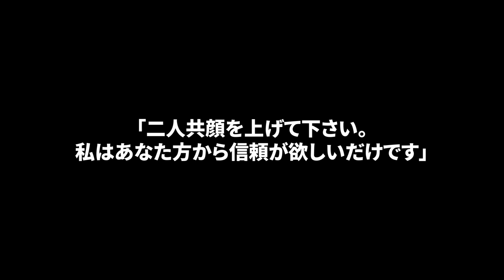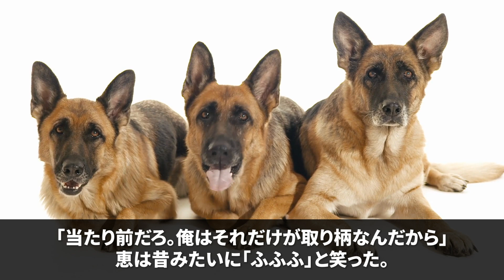【感動する話】結婚挨拶で年商2兆の社長が俺だと知らず有名企業勤めを自慢してくるコネ入社の義父と義兄「低学歴の職場見いなｗ」→お望み通り二人を勤める会社に連れて行った結果ｗ【泣ける話】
1位 【感動する話】俺が入院している病院に勤務する美人女医のスカートが見えたら突然、妻「結婚してくれるのかしら？」俺「まさか...嘘だよね!?」【馴れ初め】【総集編】

2位 【感動する話】訳ありで身寄りがない子を引き取った俺は育児の疲れで緊急搬送された。心配する美人の部下が見舞いにきたので子供の写真を見せると、「この子ってまさか…」【いい話】【泣ける話】

3位 【感動する話】挫折を味わい地元に戻った元天才料理人の俺→10代の時、憧れだった先輩の美女が経営する廃業間近の定食屋で働くことになった。その結果、店前には大行列が…【いい話】【泣ける話】

4位 【感動する話】美人女医を訳あって怪我させてしまった俺。罪滅ぼしに「家事でもなんでも手伝います！！」そう言ったら→女医「じゃあこっちの世話を…」「へっ！？」【泣ける話】

5位 【感動する話】出張先のホテルで目覚めると何故か俺に冷たい女上司が隣で寝ていた「ちゃんと責任とってよね」俺「えっ！えっ！なんのことですか!?」【馴れ初め】【総集編】

6位 【感動する話】社長令嬢から別れを告げられた後、苦手な幼馴染とお見合いをすることに。断る予定だったが同棲する羽目にあう→彼女の本当の狙いが…【泣ける話】【総集編】

7位 【感動する話】俺と会うのを嫌がっている美少女いとこがなぜか自宅に泊まりに来た→いとこ同士だと言っても、これだからアナタに会いたくなかったんだ…「え？」襲われた結果【いい話】【馴れ初め】

8位 【感動する話】俺は重大ミスが原因で左遷された。親切な美人上司は他界した兄の想い人だった→ある日、ある人物に追い詰められて上司が大ピンチに。俺が上司を救うと急展開に…【いい話】【泣ける話】

9位 【感動する話】地方支社に勤務している俺の元に本社から優秀な美人上司が来た「お願いがあるの…婚約者になってくれない？」「は？え？どういう…」→彼女の本当の狙いが...【いい話】【泣ける話】【総集編】

10位 【感動する話】全くモテない俺がお見合いすることになった。その結果…相手からお断りされた→後日、俺の前に美人同僚が現れ破談になったことを伝えると「私と…する？」「え？」【馴れ初め】